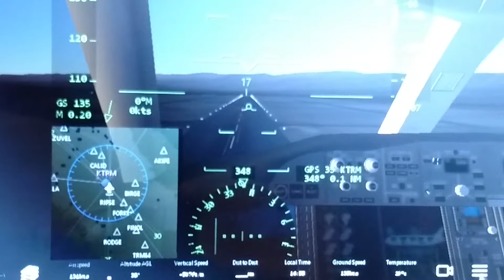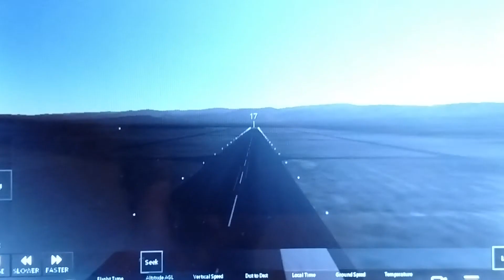American Airlines 787-9 Landing at Jacqueline Cochran Regional Airport (KTRM)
This is my first attempt at a regional airport landing in my new 787-9! I bought this for USD$4.99, along with a 757-200 for USD$4.99 and the Cessna Citation X for USD$3.99 (I think. If I'm wrong, please correct me!)